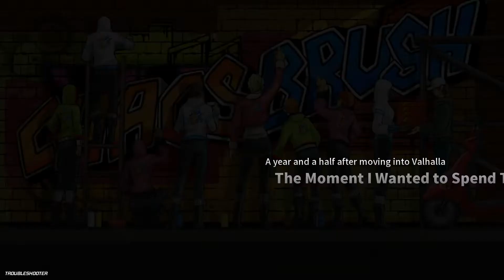Troubleshooter: Abandoned Children. Part 6.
Storyline of Troubleshooter: Abandoned Children.